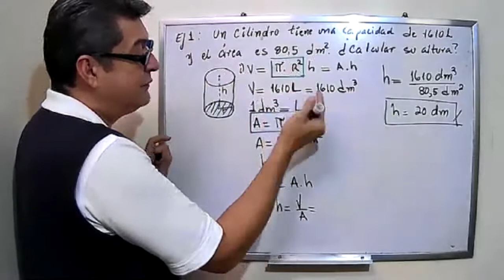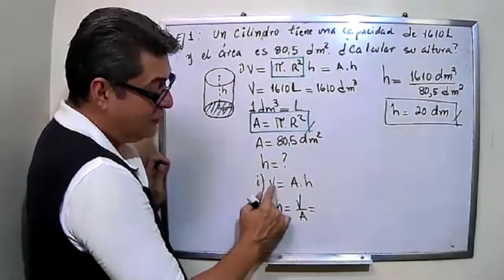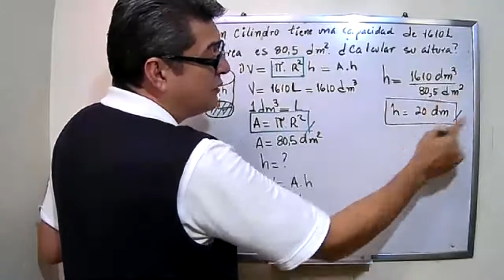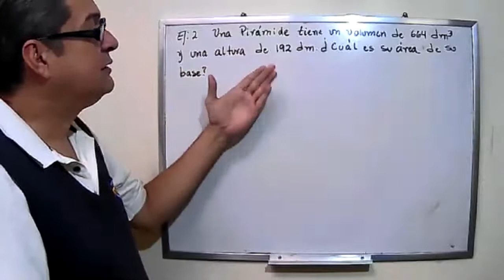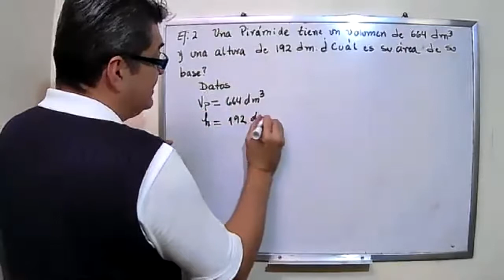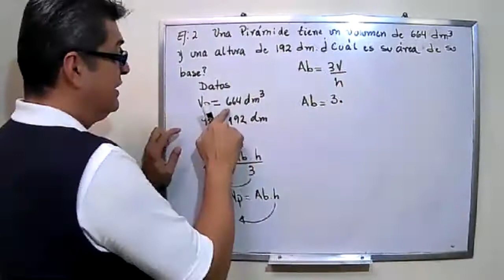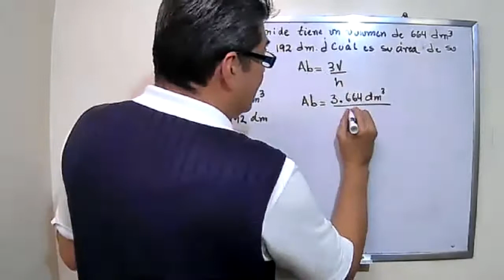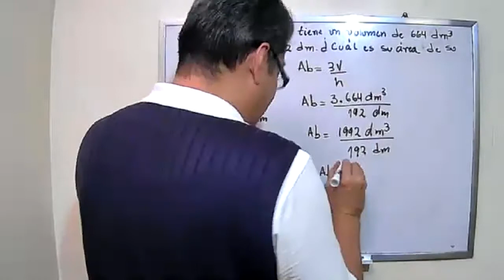MATEMATICA, 1er año VOLUMEN Y CAPACIDAD